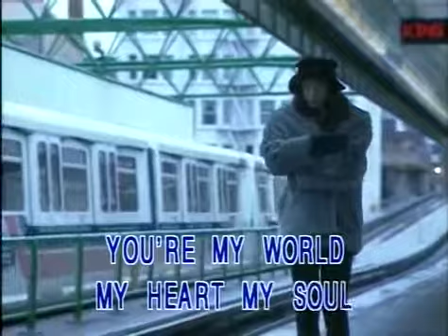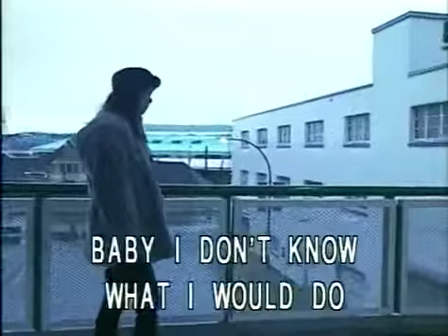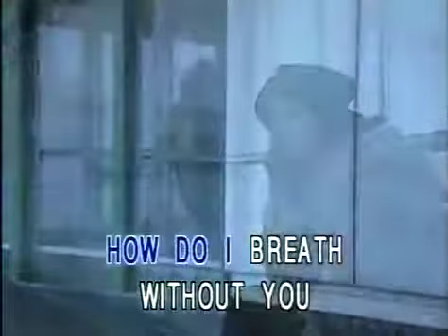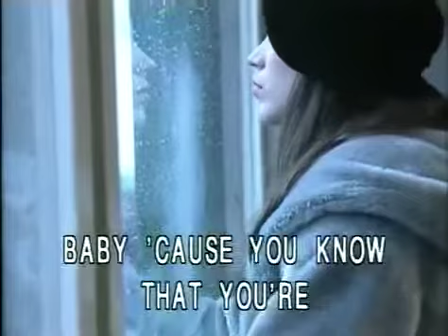榮星國際傳播有限公司 How Do I Live Karaoke 卡啦ok影視 (Honstar)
Honstar - How Do I Live

Version by: Leann Rimes
Written by: Dianne Warren

Appears in "Bravo Hits" Volume 5

Get through one night without you?
If I had to live without you,
What kind of life would that be?
Oh, I...
I need you in my arms, need you to hold,
You're my world, my heart, my soul,
Baby you would take away everything good in my life,
And tell me now
How do I live without you?
I want to know,
How do I breathe without you?
If you ever go,
How do I ever, ever survive?
How do I, how do I, oh how do I live?
Without you,
There'd be no sun in my sky,
There would be no love in my life,
There'd be no world left for me.
And I,
Baby I don't know what I would do,
I'd be lost if I lost you,
Baby you would take away everything real in my life,
Please tell me baby,
How do I go on?
If you ever leave,
Baby you would take away everything,
I need you with me,
Baby don't you know that you're everything,
Good in my life?
How do I live without you baby?